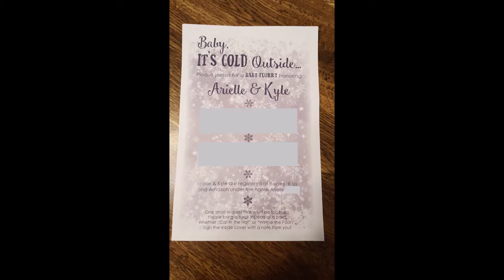Our Snowflake Baby Shower IVF Success First Baby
Guess the gender at Tinyurl.com/PHEBabyPool

Arielle (Youtube)
03860